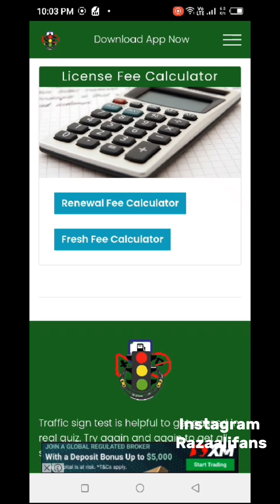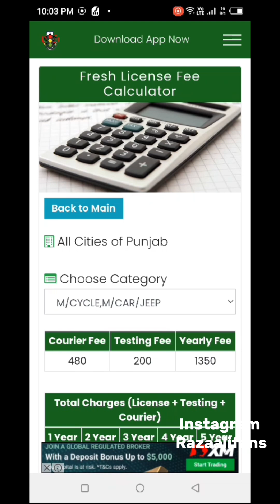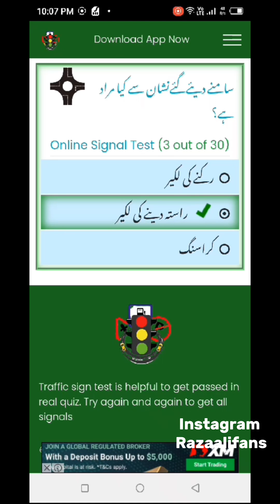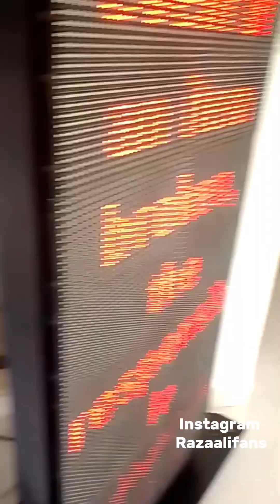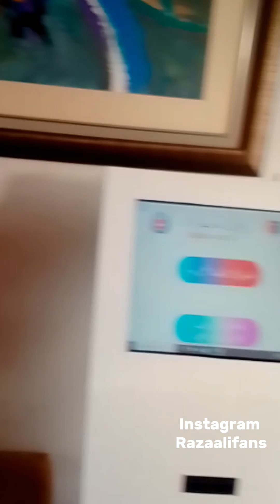How To Pass Driving License Test Step By Step Guide | Traffic Sign Test | Lahore Punjab RAF